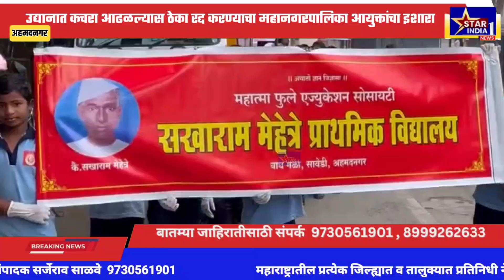अहमदनगर : उद्यानात कचरा आढळल्यास ठेका रद्द करण्याचा महानगरपालिका आयुक्तांचा इशारा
स्वच्छता ही सेवा अभियानात महालक्ष्मी उद्यान परिसरात विद्यार्थ्यांची साफसफाई

Star India 1 News
STAR INDIA 1 NEWS वर राहा अपडेट. राजकीय आखाड्यातील राजकीय दंगली, खेळ, आणि मनोरंजन, जाहिराती ,कला क्षेत्रातील ताज्या बातम्या आणि राज्यासह देशातील प्रमुख घडामोडींच्या  वेगवान बातम्या पाहण्यासाठी आजच आमचा चॅनेल STAR INDA 1 या चॅनलला सबस्क्राईब करा.  लवकरच  24 x 7  यु-ट्यूब  वर  आपल्या हक्काची वृत्तवाहिनी .
मुख्य कार्यालय: श्रीगोंदा, अहमदनगर

Serch Kewords

words
Star India 1
Star India News
Ahmednagar News
Nagar News 24
Shreegonda News
nagar news
ahmednagar vidhansabha
Star india news
star india 1 news ahmednagar
ahmednagar vidhansbha 2024
sujay vikhe
sangram jagtap
nilesh lanke
ahilyanagar news
nagar news today
marathi news
abp maza
tv 9marathi
sam tv
ahmednagar
ahmednagar news live
star indialive
star india network
news 24 ghadamodi
marathi news nagar
rohit pawar
nagar news update